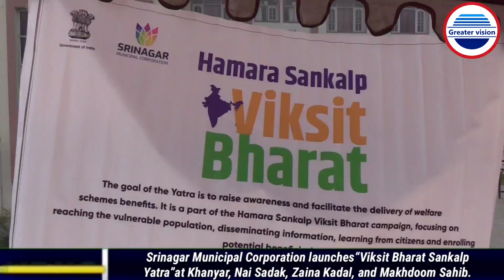The Viksit Bharat Sankalp Yatra || entered its second day || in the four wards of SMC namely Khanyar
The Viksit Bharat Sankalp Yatra entered its second day with great fervor as it unfolded in the four wards of Srinagar Municipal Corporation, namely Khanyar, Nai Sadak, Zaina Kadal, and Makhdoom Sahib. The event garnered an enthusiastic response from local residents who congregated around the Information, Education, and Communication (IEC) setup.